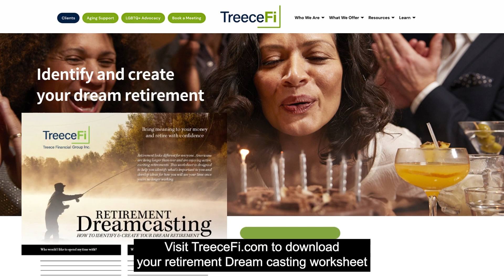Don't Let Disability Derail Your Retirement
You’ve worked hard throughout your adult life to save and make a plan to ensure you have income for life during your retirement.

However, I’ve learned in my 30+ years of helping clients plan for retirement that an unexpected accident, injury, or medical condition can result in forced early retirement, a reduction in income, and unplanned healthcare costs.

“How would the bills get paid if you couldn’t work for several months?”

While what you expect your life to look like can change in a flash, Watch this video to learn the two ways that you can help keep a financial safety net for you and your loved ones.

David Treece, of Treece Financial Group, is an Accredited Investment Fiduciary® and has a 30+ year commitment to providing financial and retirement planning with the utmost care, integrity, honesty, full disclosure, loyalty, and good faith.

Investment Advisor Representative: Registered Representative offering securities and advisory services through Cetera Advisors LLC (doing insurance business in CA as CFGA Insurance Agency), member FINRA/SIPC, a broker/dealer and a registered investment adviser. Cetera is under separate ownership from any other entity.

Treece Financial Group, 10800 Biscayne Boulevard, Suite 725, Miami FL 33161